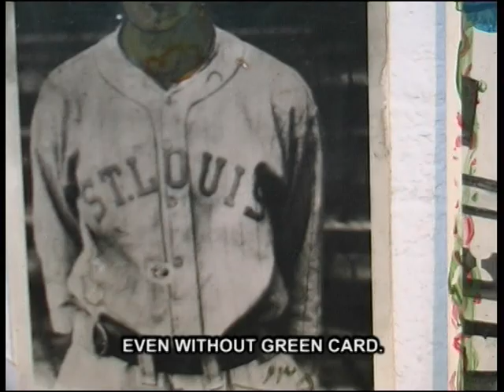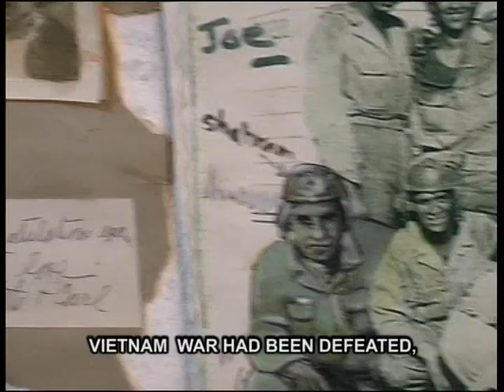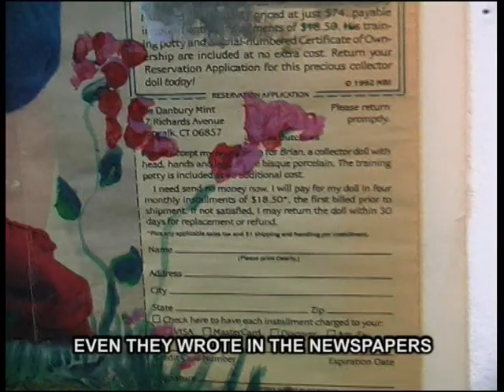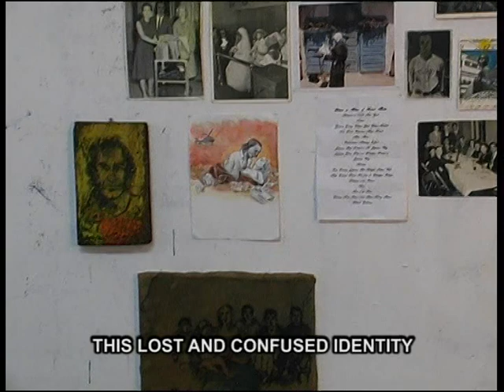LOOK Shahram Karimi